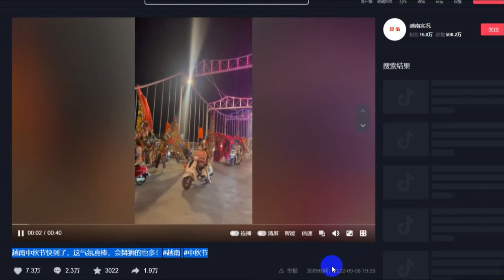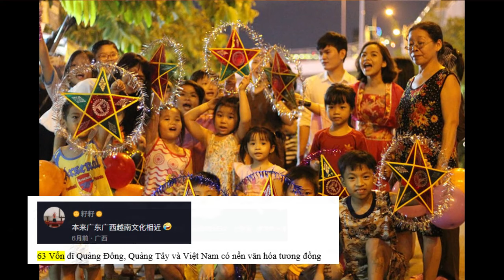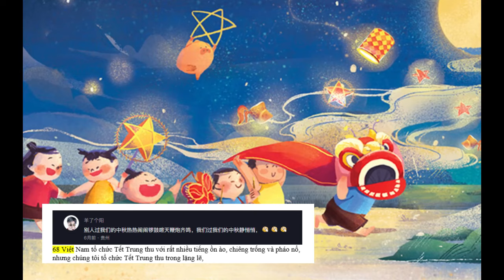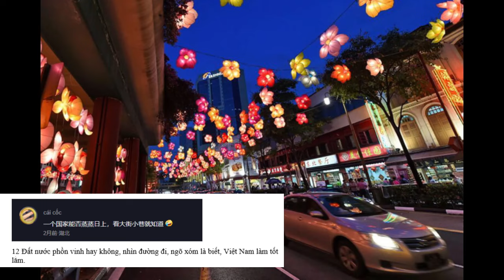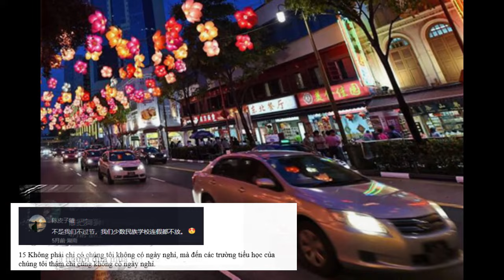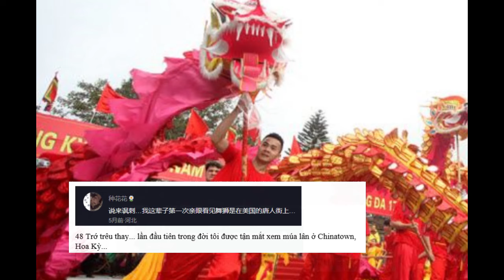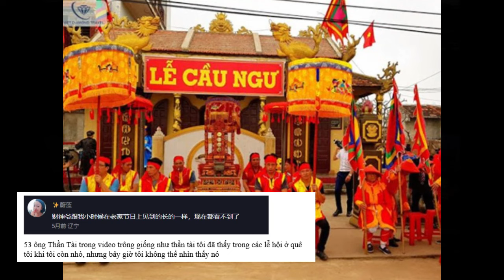Netizen Trung Quốc Ao Ước Về Cuộc Sống Người Dân Việt Nam, Ở Đó Mới là Tự Do Thực Sự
các bạn thân mến, trên mạng xã hội Douyin của trung quốc có chia sẻ 1 video về không khí lễ hội của Việt Nam. Trong video là Khung cảnh người dân Việt Nam nô nức, hân hoan tận hưởng những giây phút vui vẻ của lễ hội truyền thống. hàng đoàn người nối đuôi nhau rước đèn, múa lân trên khắp các con phố trong mùa trung trung thu vốn đã là hình ảnh thân thuộc với mỗi người Việt Nam ta, tuy nhiên khi mà các khán giả Trung quốc được xem những cảnh này,thì kiểu như ký ức của họ đã ùa về, niềm ao ước được tận hưởng trong một dịp lễ hội truyền thống như vậy đã thể hiện rõ trong rất nhiều các bình luận của khán giả bên dưới. mặc dù trong văn hóa Trung quốc và Việt Nam ta đều có Rằm Trung thu, có tết nguyên đán, nhưng tại sao lại có chuyện như vậy, xin mời quý vị xem tiếp video nhé.